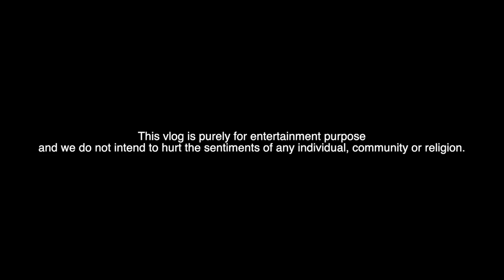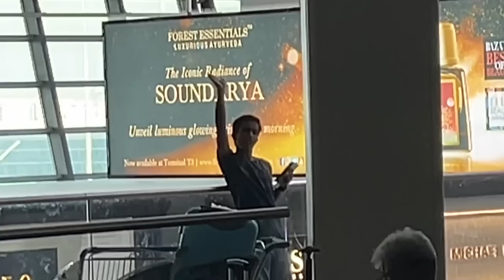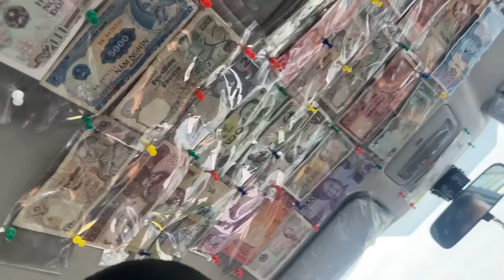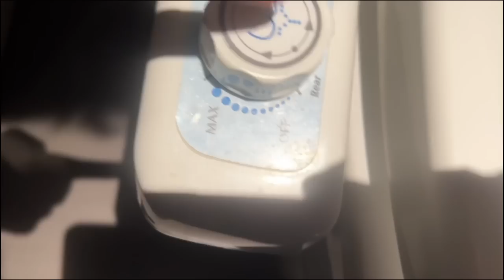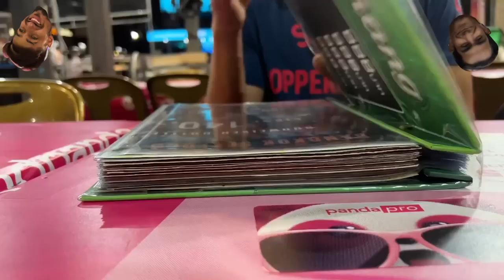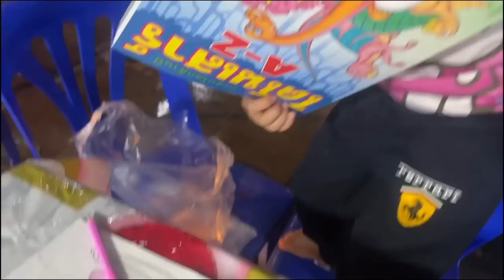Emergency landing in Bangkok | Thailand Vlog pt.01 - Akash sagar vlogs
You can also give your opinion about the topic on which we can present the video

This video is purely created by  @Akash Sagar